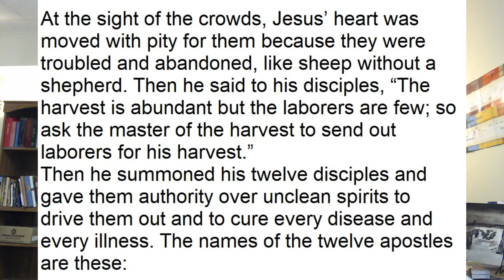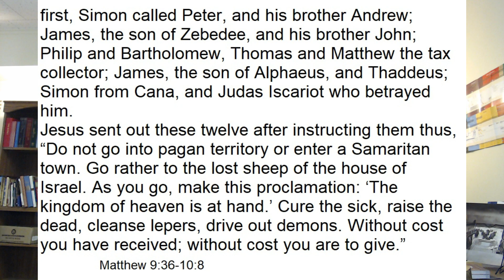11th Sunday in Ordinary Time, Year A: Gospel: Catholic Bible Study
Get into the Word!

This video explores the Gospel Reading for the 11th Sunday in Ordinary Time, Year A:
Matthew 9:36-10:8